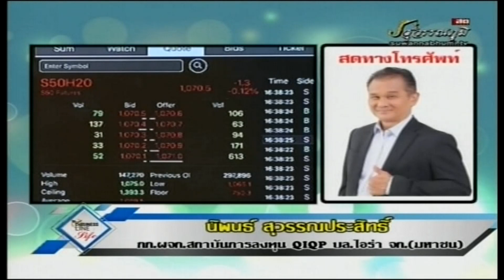นิพนธ์ สุวรรณประสิทธิ์ 14-01-63 On Business Line & Life